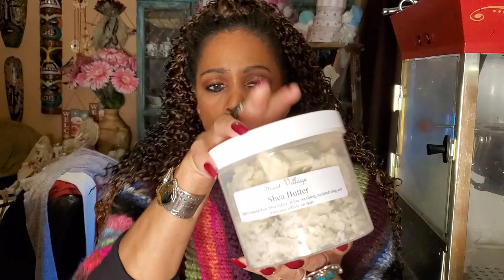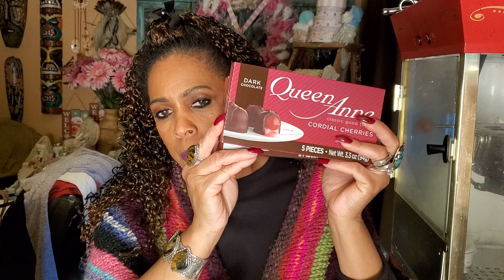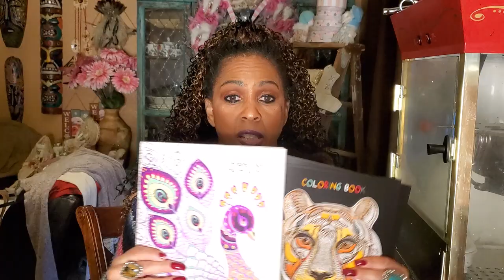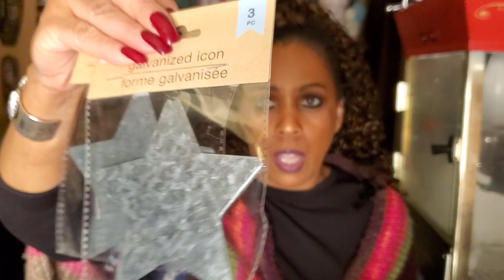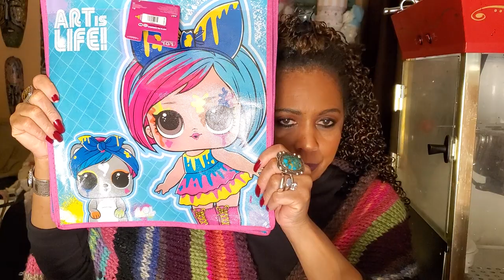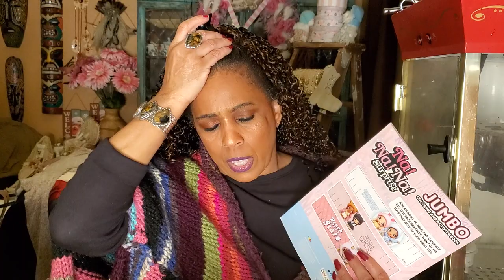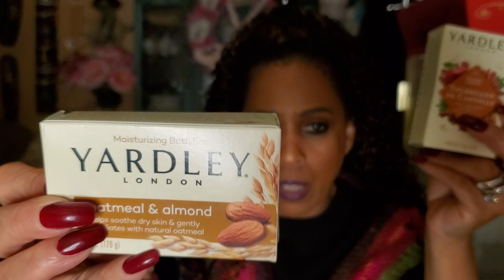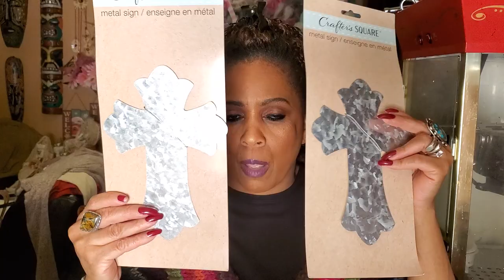GIANT MUST SEE DOLLAR TREE HAUL/GIVEAWAY WINNER DECEMBER 2021/HAPPY HOLIDAYS!!!!!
EBAY STORE FOR THE RAW ORGANIC SHEA BUTTER:
On the Bo Ho Cardigan I use chunky yarn a 5 or 6 weight. And I use size 15 needle with a cable. Like a 40" or 60' cable. You can get them at Hobby Lobby.
pookiesview
Reis world
Pretty and Flawed
Pookies View
Sandras Hauls